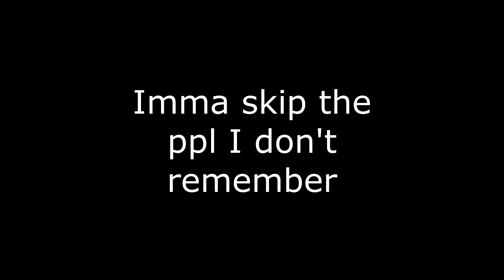Cleaning Up My Roblox Friends